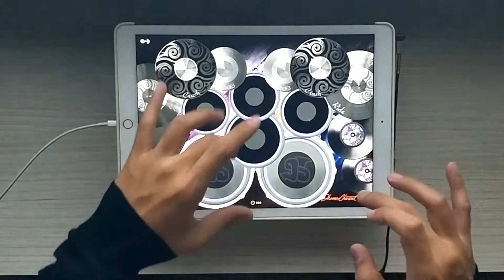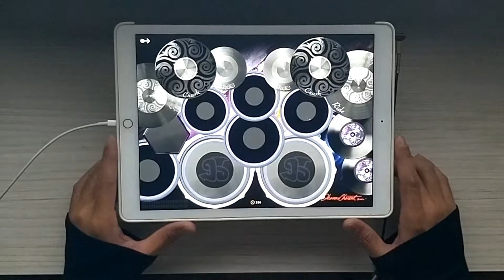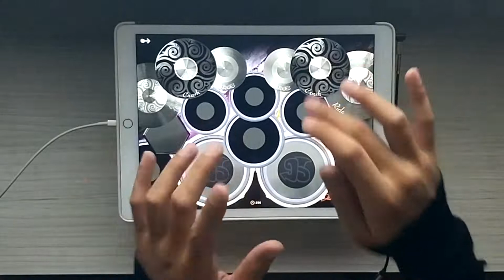我是誰我是誰我是誰 Who Am I - Han Han - iPad Drum cover